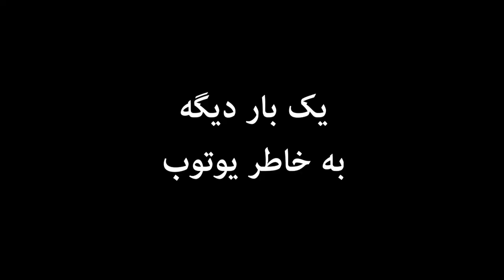Bad Shodam - Reaction - Yas | ری اکشن به آهنگ بد شدم از یاس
ری اکشن به آهنگ بد شدم از یاس
برای حمایت از ما و دیدین ویدیو های بیشتر لایک و سابسکرایب یادتون نره. نظراتتون رو هم در قسمت کامنت برامون بزارید